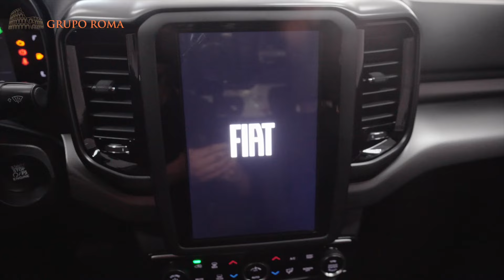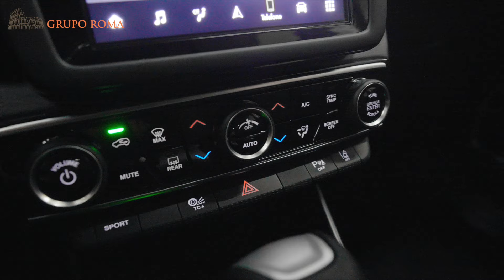Fiat TORO 2022 | Review Completo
Venha para o Grupo Roma e conheça toda gama Fiat Toro 2022 com condições incríveis no Rio e BH!
No Grupo Roma Brasil você terá o melhor atendimento em todas as nossas marcas.  Somos uma empresa familiar com mais de 40 anos de serviços prestados, no Rio de Janeiro e Belo Horizonte, onde somos líderes em todas as marcas que atuamos. Hoje temos serviço de leva e trás no pós vendas e na área de vendas o cliente pode comprar seu carro totalmente sem sair de casa, pelo nosso site ou podemos enviar um vendedor até você com total segurança. Seja Ford, Peugeot, Citroen, Fiat, Yamaha, Renault, Toyota, Jeep ou um seminovo, a Roma é a melhor opção para sua compra. Nossas concessionárias estão entre as mais modernas e higienizadas do mercado, com todos os selos de excelência dados pelas marcas que representamos. venha e conheça nossa estrutura, tome um café conosco, conheça nossos produtos. Temos certeza que você se tornará nosso amigo e cliente.